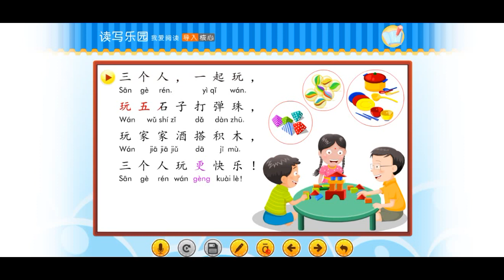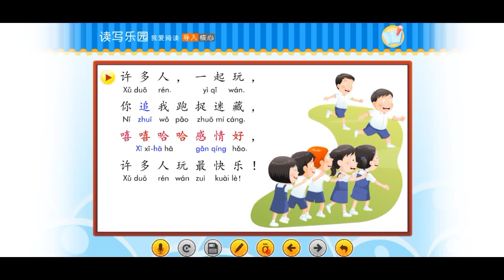Huanle Huoban 2B lesson 11 TEXT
Huanle Huoban（欢乐伙伴）adalah buku pengajaran sekolah dasar berdasarkan MOE Singapore Chinese Curriculum, buku yang didesain sangat bagus, berwarna-warni, sangat cocok untuk semua kalangan, baik itu digunakan di sekolah, tempat kursus, pengajaran private, online lesson dan lain-lain.